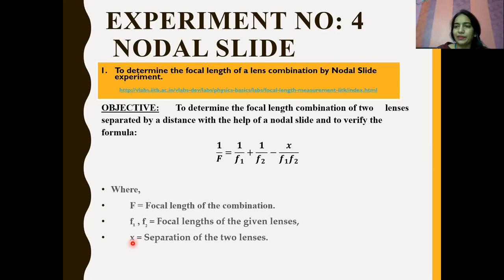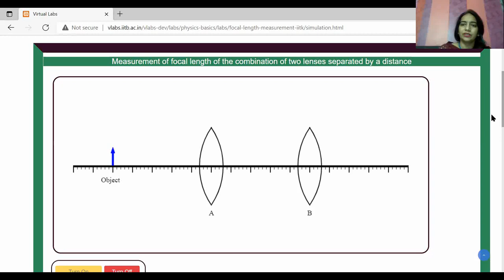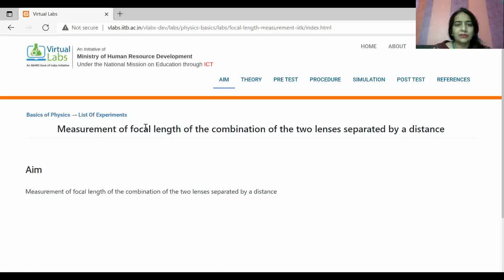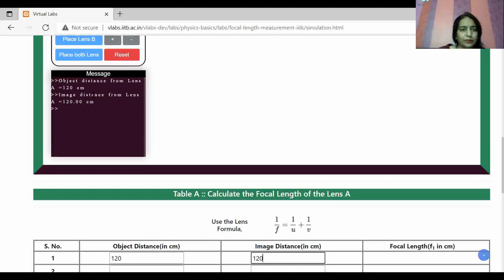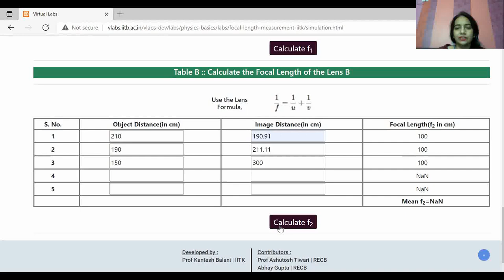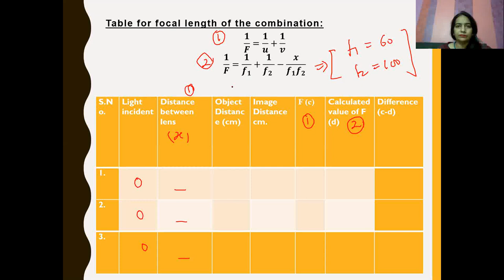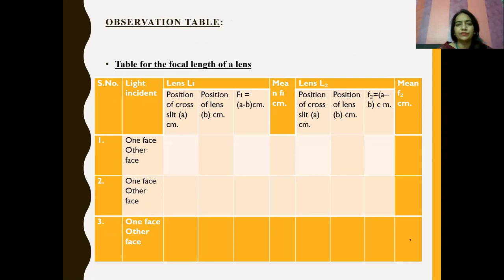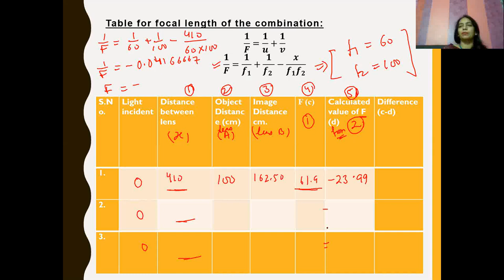Determining the focal length of the combination of two convex lenses